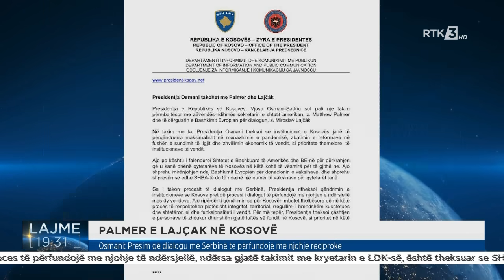Kurti: Dialogu duhet të jetë i drejtë, parimor dhe në shërbim të popujve e të paqes +